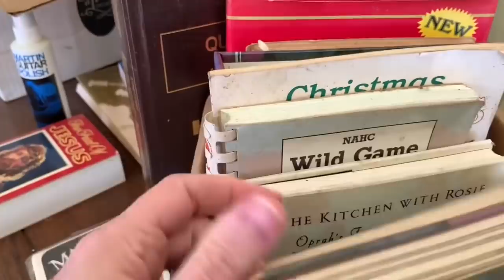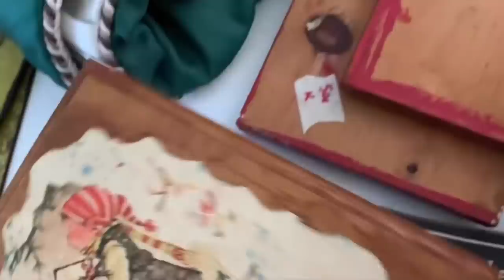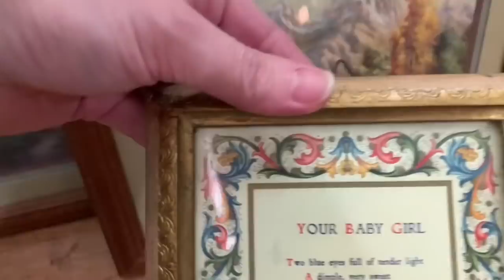FINALLY! YARD~GARAGE SALE SEASON IS HERE * THRIFT WITH ME & HAUL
In Today’s video  come THRIFT WITH ME. I’m super excited that YARD SALE SEASON IS FINALLY HERE!  oh I also have a THRIFT HAUL and I’ll share how I styled some finds.